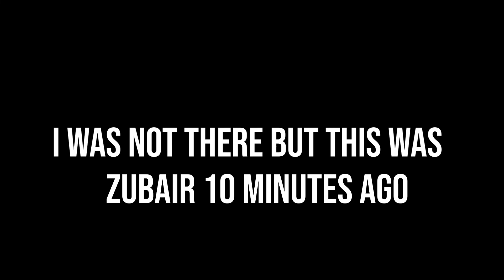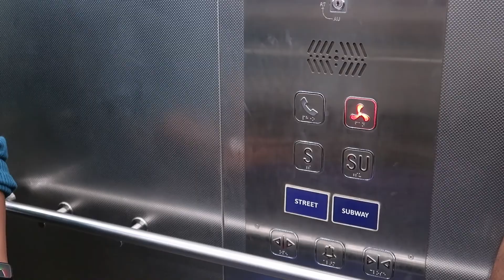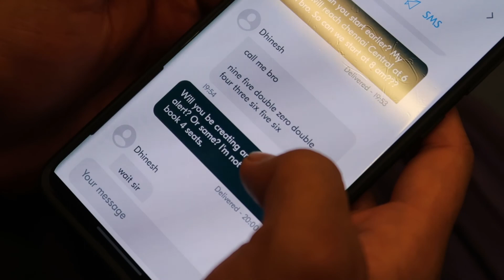puducherry - Vlog 57